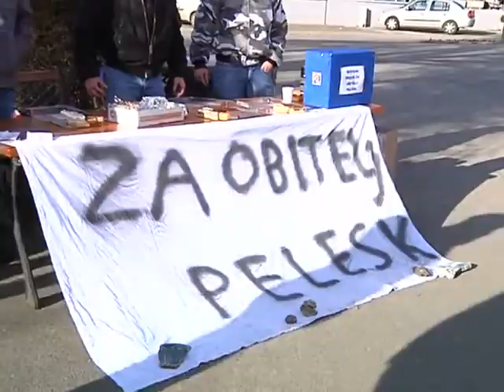Humanitarna akcija Udruge navijača Dinama KZŽ - Zagorski magazin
Udruga navijača Dinama Krapinsko-zagorske županije organizirala je u središtu Zaboka malu humanitarnu akciju prikupljanja novca za jednu obitelj iz stubičkoga kraja koja unatoč siromaštvu školuje svoja dva sina.